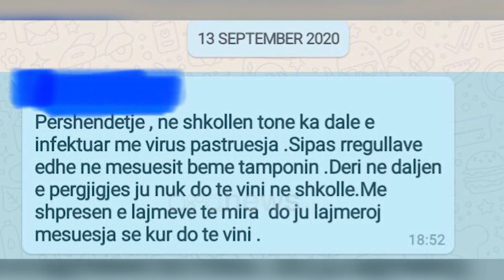Ora News - Kolonjë dhe Elbasan, mësuesit me koronavirus, neglizhencë pranë shkollave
10 mësues të një shkolle në Kolonjë janë karantinuar, pasi dyshohen si të infektuar me covid-19. Ndërsa në Elbasan, 7 mësues dhe një nxënës janë konfirmuar pozitivë. Kjo ka shtuar frikën e prindërve dhe nxënësve. Por për të dytën ditë rradhazi, jashtë kangjellave të shkollave ka vijuar kaosi dhe neglizhenca në respektimin e distancës.

Viti i ri arsimor nisi me alarmin e koronavirusit në shkollën 9 -vjecare Papa Kristo Negovani në Ersekë.

“Infektimi me covid-19 i njërës prej pastrueseve të kësaj shkolle 9-vjeçare ka sjellë alarmin në bashkinë e   Kolonjës”.

Vetëkarantinimi i 10  nga 39 mësuesit e shkollës në pritje të përgigjes së tamponit ka ndikuar në zhvillimin e procesit mësimor të 200 nxënësve.

Disa prindër morën këtë mesazh ku u thuhej se nxënësit nuk duhet t’i dërgonin në shkollë, por Drejtoria e Arsimit mohoi pezullimin e mësimit.

Vetë nxënësit thanë se mësimi u bë me orë të shkurtuara, ndërsa lëndët e mësuesve të karantinuar nuk u zëvendësuan.

“Orët janë shkurtuar, disa orë zëvendësohen”.